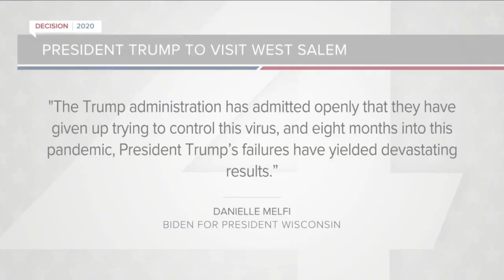People line up to see president in West Salem Tuesday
People are already lining up in West Salem to see the president Tuesday.